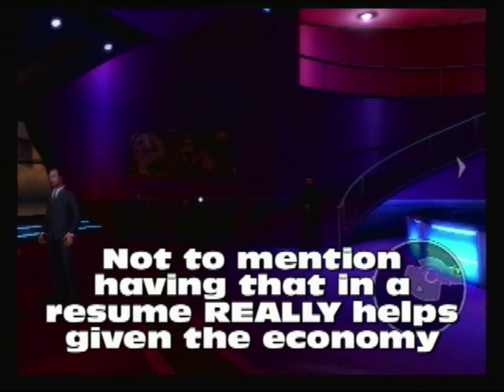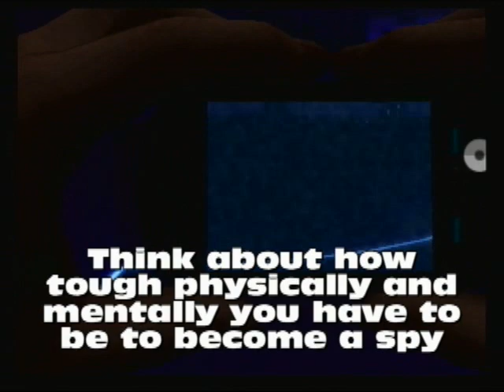Let's Play Goldeneye 007 Wii Part 6 - Nightclub (1/2)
Finally! Free from technical difficulties spanning over a month, 40warrior plays the remake of one of his favorite games of all time.

We venture into a nightclub where i explain my hiatus and CPA exams, how not to use a phone, get into a pointless metroid heroine talk, get framed, and become shocked and awed at the wolfe .44